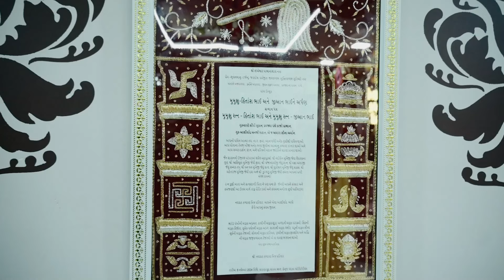Saiyam Manorath Mala Highlight || Mumukshu Hitanshbhai & Mumukshu Jianbhai || RC 358